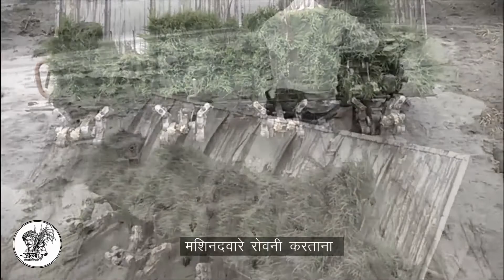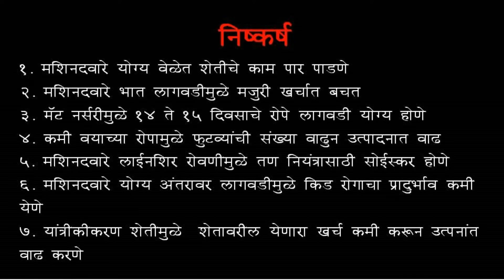Agricluture Mechanization Taluka chamorshi Dist. Gadchiroli कृषि यांत्रीकीकरण चामोर्शी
Project Director, Agriculture Technology management Agenc(ATMA), Gadchiroli                        प्रकल्प संचालक (आत्मा) गडचिरोली